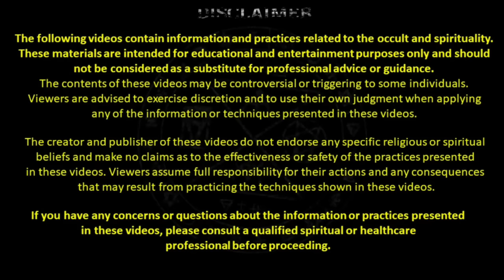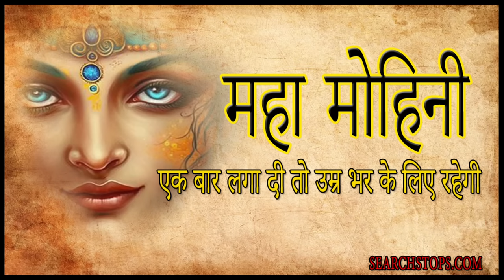साबर मोहिनी मंत्र : Sabar Mohini Mantra